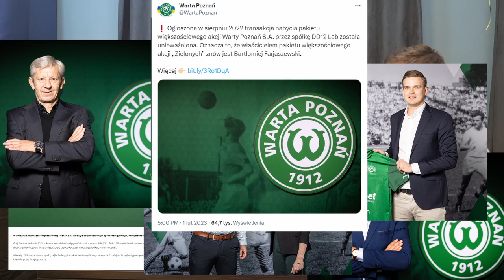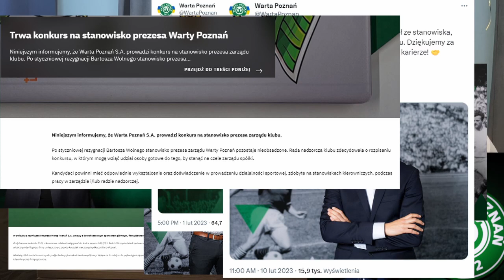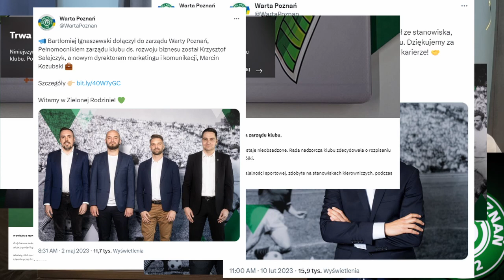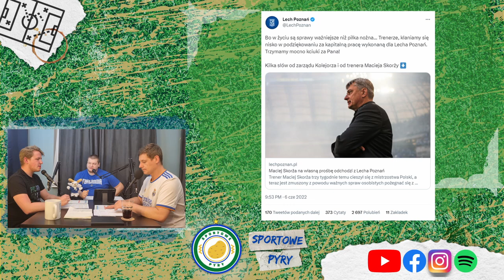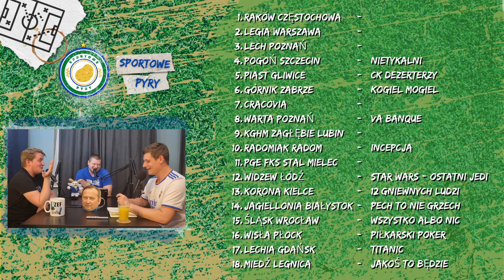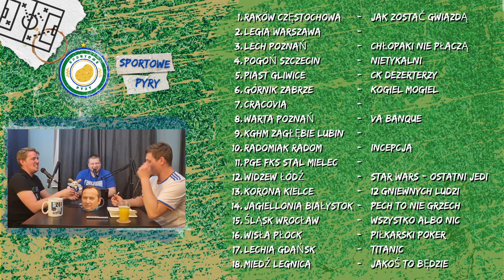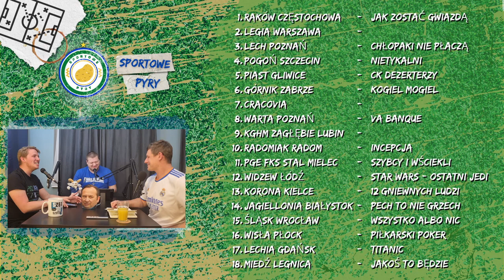KONIEC SEZONU 22/23! LECH POZNAŃ I WARTA POZNAŃ PO DOBRYM SEZONIE | JAKIM FILMEM JESTEŚ?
To już koniec! Lech Poznań i Warta Poznań zakończyły sezon z dobrymi wynikami, a my idziemy na ilość i dajemy Wam prawie 2,5h omówienia tychże wyczynów.

00:00:00 – NO ELO! NA ZACHODZIE BEZ ZMIAN, CZYLI PERFORMANCE MARKA

WARTA POZNAŃ
00:03:02 – FORMA WARTY I PORA WIKTORA
00:12:55 - GABINETOWE ROSZADY NA NAJWYŻSZYM SZCZEBLU
00:35:04 – KTO IN, A KTO OUT
00:46:44 – WSPANIAŁA TO BYŁA GALA EKSTRAKLASY
00:49:03 – TOP I FLOP SEZONU – KAJTAS, LIS I BITKA NA ZAGŁĘBIU
00:53:44 – MARCIN OLEKSY I JEGO KOSMICZNY SUKCES

LECH POZNAŃ
00:55:00 – POTĘŻNY BŁĄD FILIPA I FORMA LECHA
00:59:05 – EUROPEJSKA PRZYGODA LECHA POZNAŃ
01:07:08 – JAK EKSPERCI PLULI NA LECHA
01:10:42 – SUPERPUCHR I PUCHAR POLSKI
01:13:05 – JAK NAM SZŁA EKSTRAKLASA?
01:15:13 – WRACA NORMALNE AUDIO
01:18:51 - LISTA HAŃBY TOMASZA RZĄSY
01:22:34 – TOP I FLOP SEZONU – JOHN, KARLSTROM, SKÓRAŚ, LA BUŁA I LATAJĄCE KIBLE NA WIDZEWIE
01:27:53 – BARTEK SALAMON
01:34:50 – KOGO WITAM, KOGO ŻEGNAM?

WIELKIE PODSUMOWANIE EKSTRAKLASY
01:39:05 – LA GRANDE MUCIACIA – JAKIE SĄ ZASADY?
01:39:29 – PREZENTACJA MASZYNY LOSUJĄCEJ
01:42:09 – KORONA KIELCE
01:44:06 - WIDZEW ŁÓDŹ
01:43:30 - ŚLĄSK WROCŁAW
01:47:22 – PIAST GLIWICE
01:49:56 – LECHIA GDAŃSK
01:51:41 – POGOŃ SZCZECIN
01:53:12 – VETO NR 1
01:55:35 – GÓRNIK ZABRZE
01:57:00 – VETO NR 2
01:57:34 – WISŁA PŁOCK
01:59:07 – RADOMIAK RADOM
02:00:31 – MIEDŹ LEGNICA
02:03:13 – JAGIELLONIA BIAŁYSTOK
02:04:49 – WARTA POZNAŃ
02:05:52 – RAKOW CZĘSTOCHOWA
02:08:34 – LECH POZNAŃ
02:09:56 – STAL MIELEC
02:11:22 – CRACOVIA
02:12:35 – LEGIA WARSZAWA
02:13:53 – ZAGŁĘBIE LUBIN

02:15:28 – OSTATNIE PRZECYZTANIE TABELI EKSTRAKLSY W TYM SEZONIE
02:17:51 – KONIEC I PODZIĘKOWANIA